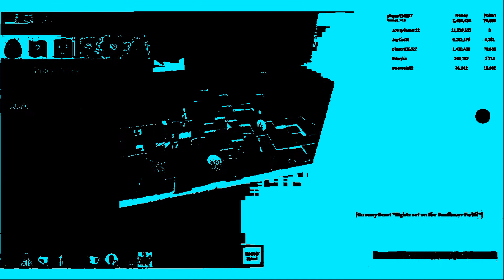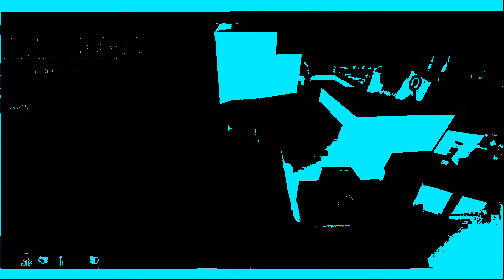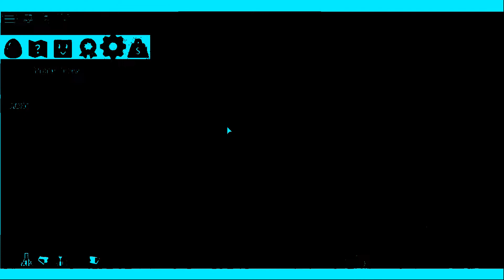bee swarm simulator in ifoe effect